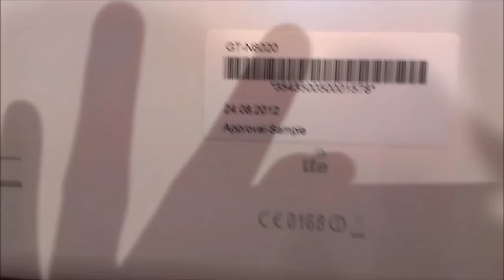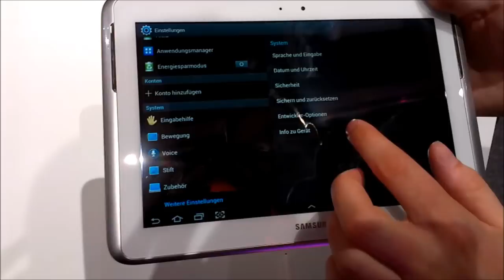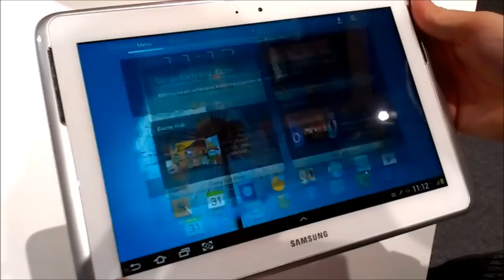Samsung Galaxy Note 10.1 LTE Hands-On (GERMAN, Deutsch)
Das Samsung Galaxy Note 10.1 LTE ist ab Oktober 2012 bei der Deutschen Telekom erhältlich.